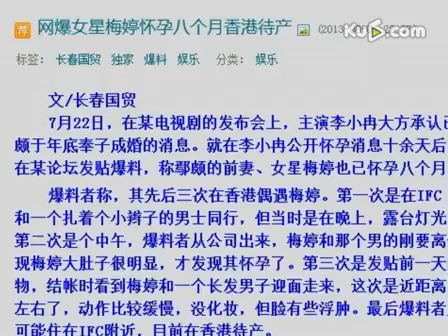梅婷承认已怀孕正待产 丈夫是圈外人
知名博主"长春国贸"于4日爆料称，有网友香港三次偶遇梅婷，并发现其肚子很明显，估计已有8个月左右身孕。对此，8月5日，梅婷的经纪人陈岩在网上发声，证实梅婷目前已经怀孕，与丈夫在外地待产。因丈夫并非圈内人士，不愿透露更多细节。